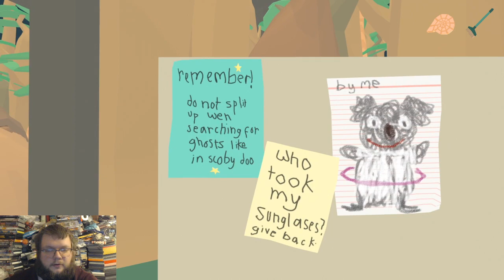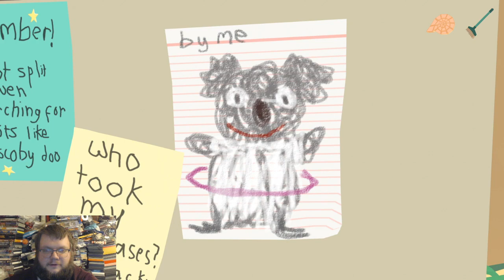Gaming With Ash - Frog Detective 1 Complete Playthrough (1-7-24)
A remote island haunted by a spooky sound? Time for Ash as THE FROG DETECTIVE to step in and solve the case!

Follow Ash on Twitter- @AshIsMyNameUK